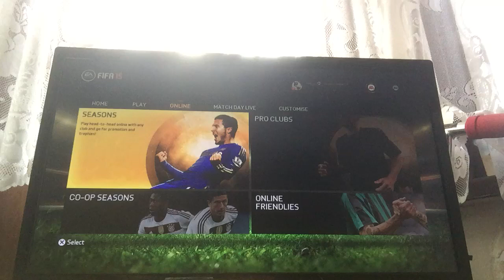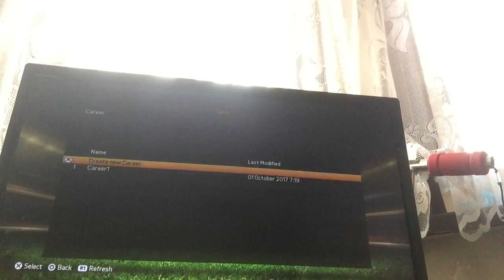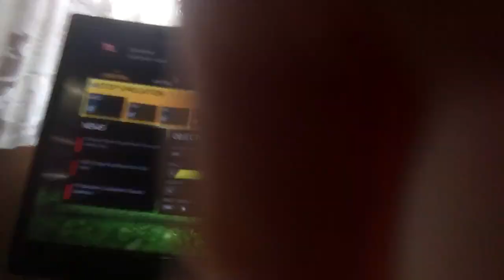Play fifa 15 on the PS4 trying to beat a team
It is a little bit boring to play fifa 15